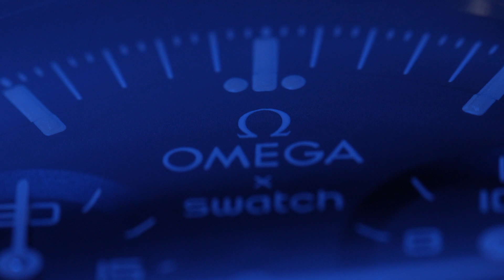MoonSwatch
New video by Clément VIEULES and Baptiste RIOLS. It highlights the MoonSwatch from Swatch in collaboration with Omega. You can see the details of this chronograph watch. The video was shot with a Laowa 100mm F2.8 macro and a Sony A7R4.
Nouvelle vidéo réalisée par Clément VIEULES et Baptiste RIOLS. Elle met en avant la MoonSwatch de Swatch en collaboration avec Omega. On peut observer les détails de cette montre chronographe. La vidéo fut réalisée avec un Laowa 100mm F2.8 macro et un Sony A7R4.